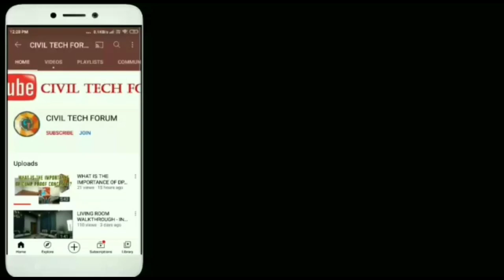HIDDEN SAFETY LOCKER IN WARDROBE